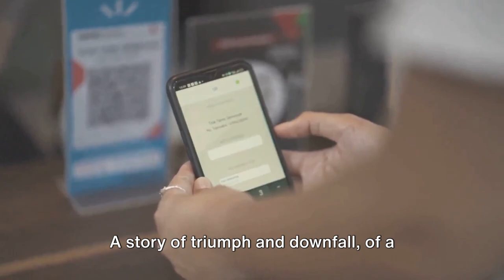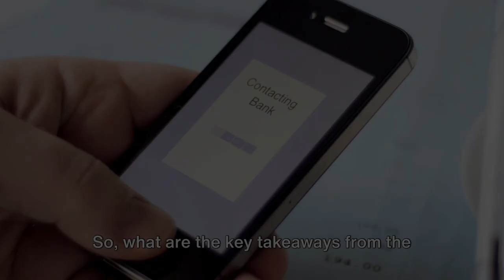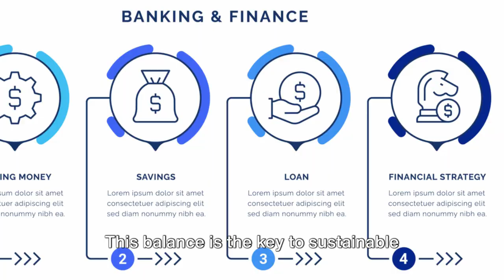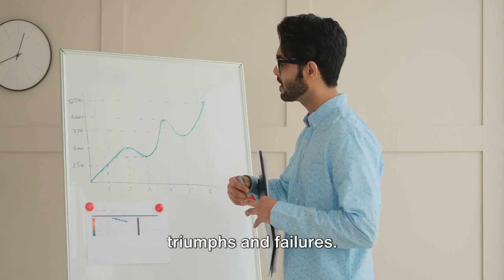The Fall of Paytm Payment Bank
Find out why Paytm Payment Bank is facing trouble with the RBI in this video. Learn about the latest developments and what it could mean for this popular payment bank.
In this video, we'll discuss the fall of Paytm Payment Bank and the reasons behind it, including the involvement of RBI and Saikrishna. Stay informed about the latest news and updates on this major financial event. RBI saikrishnaGet the inside scoop on the downfall of Paytm Payment Bank and the role of RBI and Saikrishna. Watch this video to learn more about the controversies surrounding this popular payment bank and the impact it has on the digital payment industry. Don't miss out on this important discussion!